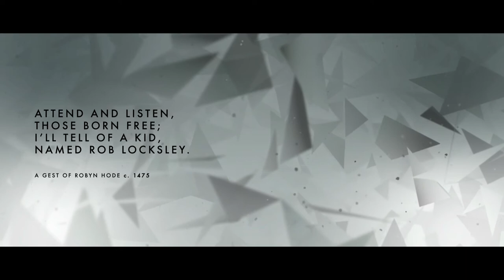Volume TRAILER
From acclaimed developer Mike Bithell, creator of Thomas Was Alone, comes a brand new experience, making its console debut on PlayStation 4.